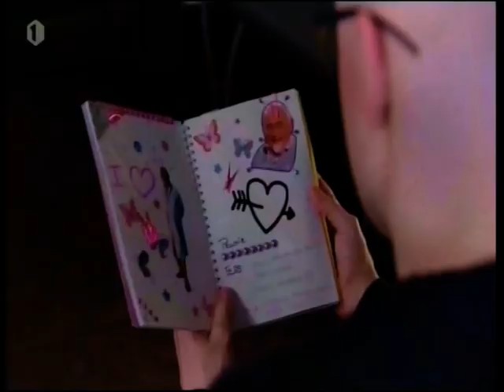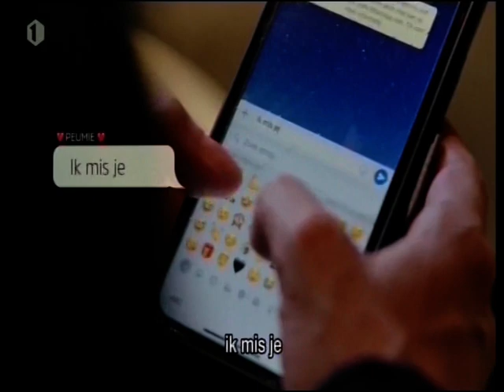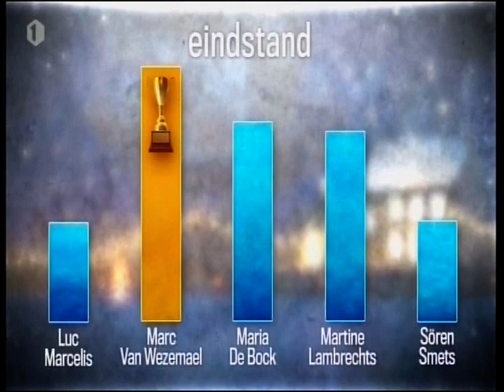Vrede op aarde met Sven De Leijer - compilatie 2021-2022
Sven De Leijer zwaait eindejaar uit met o. a. Helmut Lotti, Wim Lybaert, Goedele Wachters, Pommelien Thijs, Sabine Hagedoren, Xavier Taveirne,  Gloria Monserez, Jan Peumans en Siska Schoeters